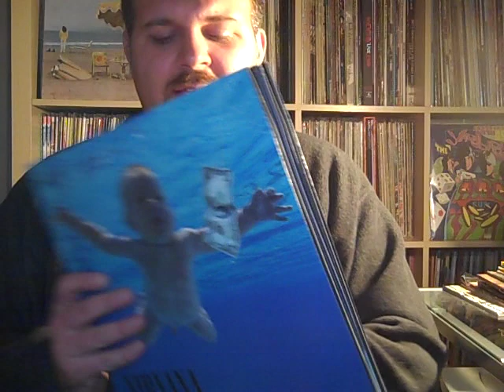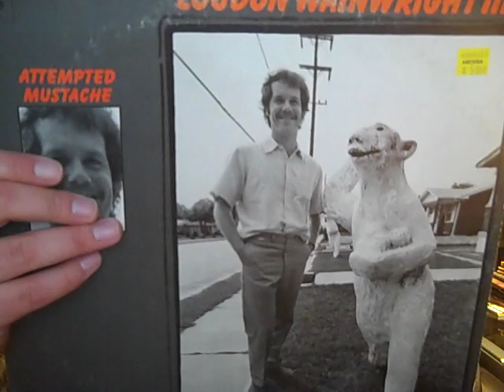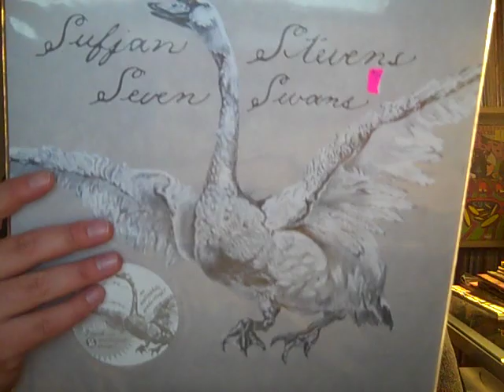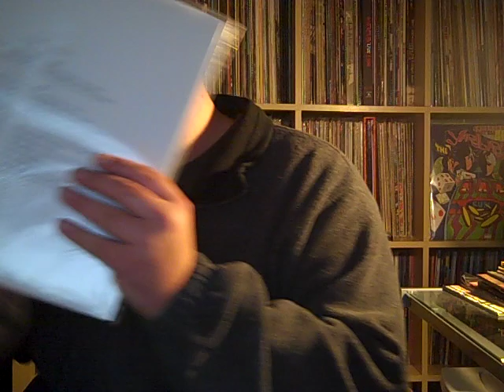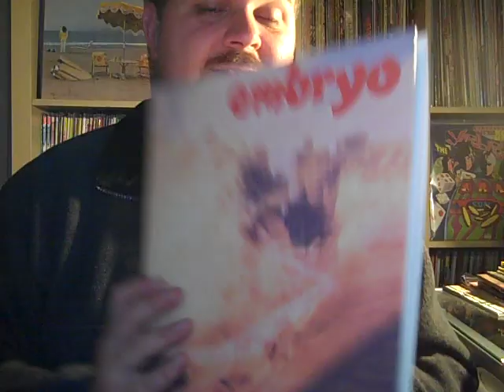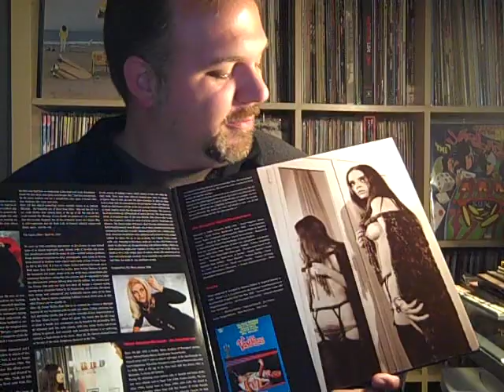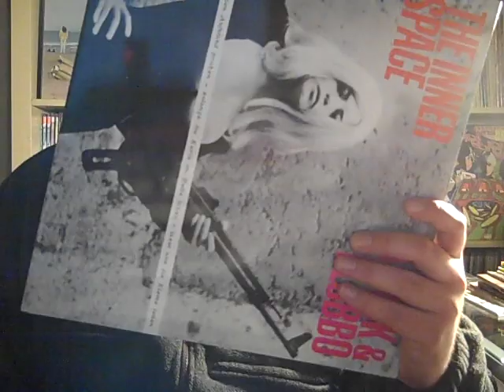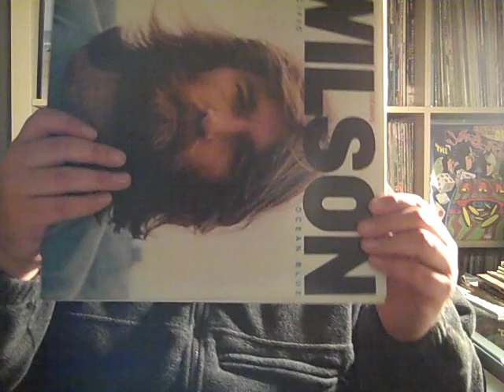Recent Vinyl Additions #59 One Year Anniversary Edition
One year ago today (Sunday 10/23/10) I made my first appearance on YouTube. It's been an awesome, music filled year. Some cool new finds here.